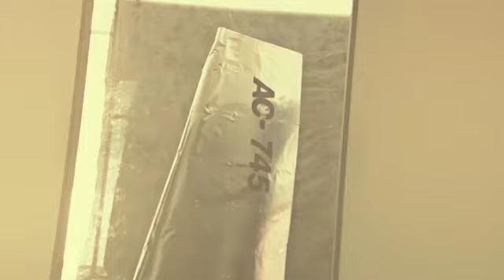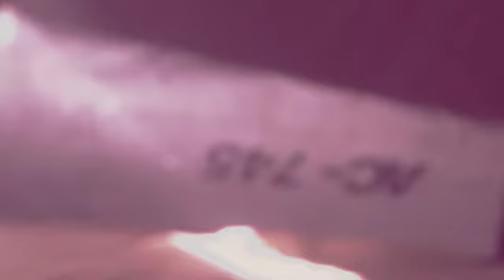Carla Peterson • Backstage para Revista Mustique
En Estudio Ciccala Machado Morassut
Realización audiovisual: Agustín Marcenaro